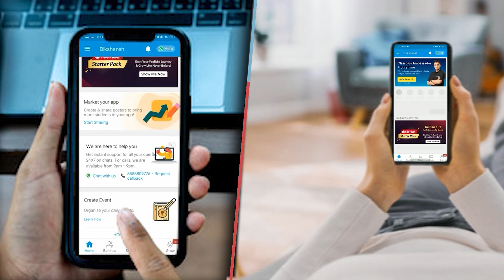नीलम देवी ने आज विधायक पद के लिए शपथ लिया तेजस्वी थे मौजूद तो मीडिया ने कई सवाल दागे